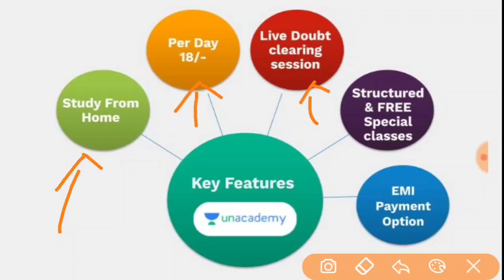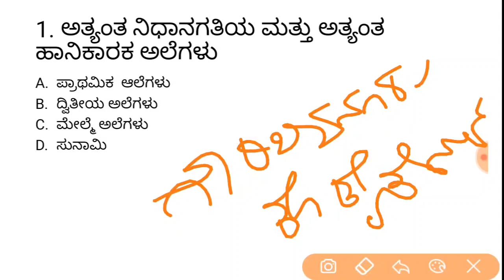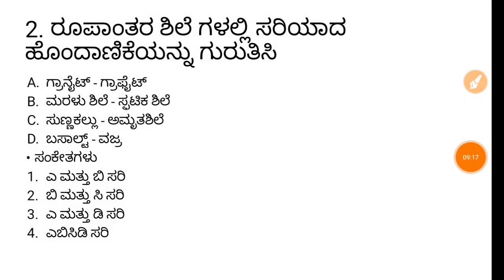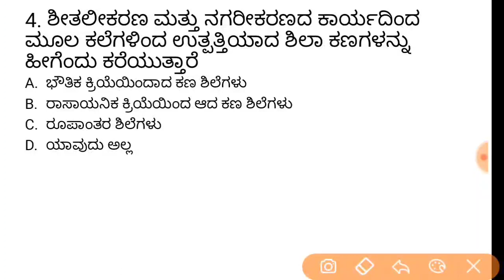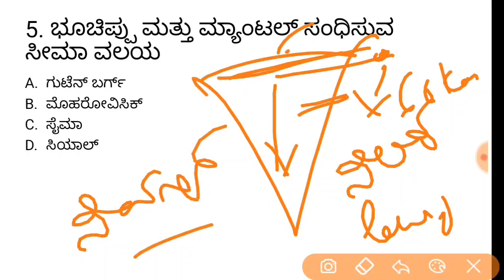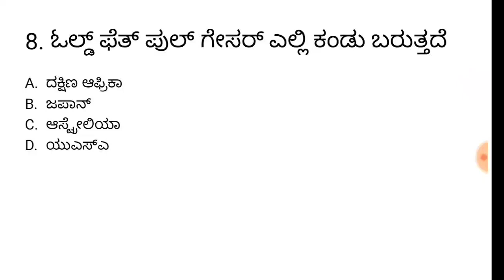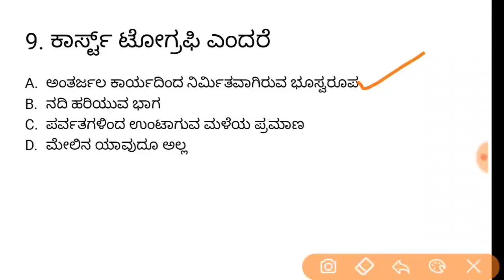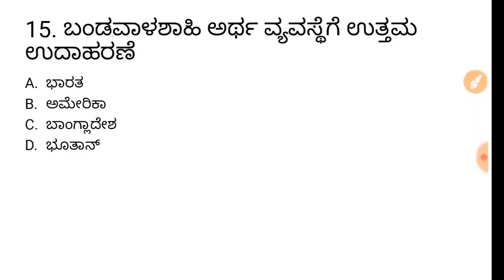Crack PSI in 100 days | KPSC / PSI /GPSTR /TET ಇತಿಹಾಸ ವಿಶೇಷಾಂಕ ಸಂಚಿಕೆ - 27 | Imamsab Multani